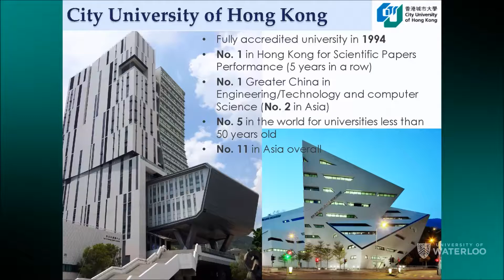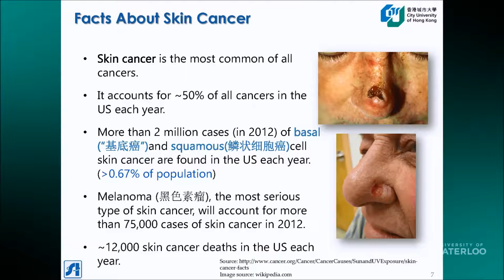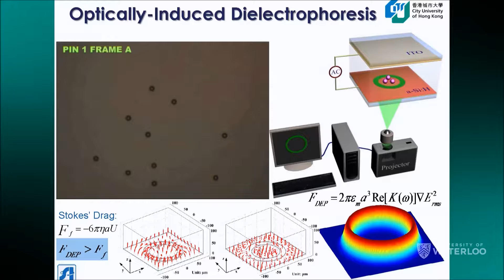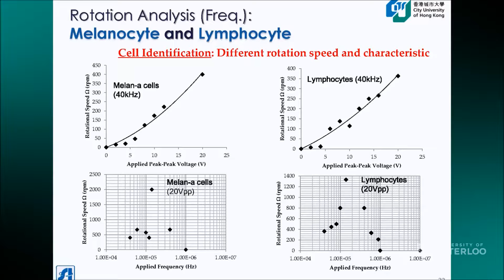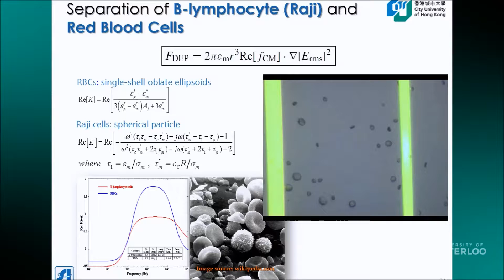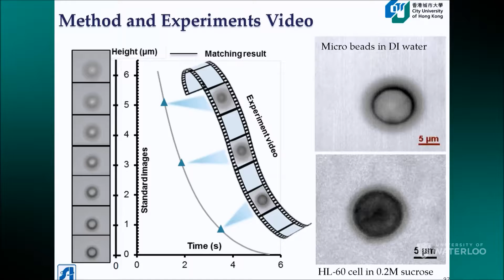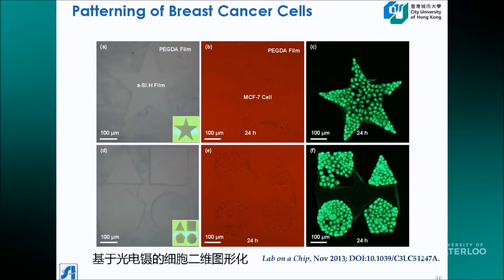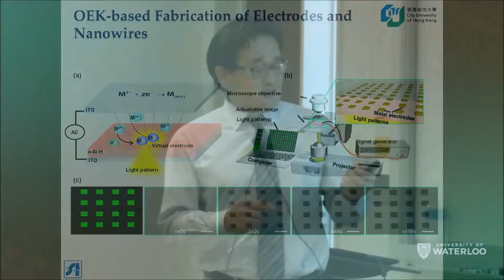Professor Wen Jung Li | WIN Seminar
Professor Wen Jung Li, Chair Professor of Biomedical Engineering at Department of Mechanical and Biomedical Engineering at the City University of Hong Kong, delivered a WIN seminar entitled "Optically-Induced Electrokinetics: A Digital Path to Cancer Cell Manipulation, Patterning and Differentiation"

Optically-induced electrokinetics (OEK) has found many applications in biological and micro-/nano-scale manipulation, separation, and assembly in the past decade. In this lecture, OEK is envisioned as a fundamental technology that uses localized and real-time-reconfigurable (programmable) electric fields to enable rapid manipulation and assembly of entities ranging from molecular to micron-scale dimensions.  We will demonstrate several applications related to cancer cell research using OEK, including 1) real-time assembly and patterning of cancer cells in hydrogels using OEK; 2) rapid and non-UV-based patterning of hydrogels to study the effects of mechanical stress on breast cancer cell growth; 3) inducing self-rotation of cells with rotational characteristics that are uniquely related to the electrical and mechanical properties of each type of cell; 4) differentiation of cells by their transient acceleration response under specific OEK force fields.  We will also show the multiplicity of OEK applications by demonstrating other non-biological related results such as i) rapid fabrication of conductive polymer electrodes and nano-material sensing elements by electrokinetic forces; ii) single-step, non-UV-based, fast fabrication of micro lens arrays.  Finally, we will also elaborate on many other anticipated applications for OEK in the coming few years.